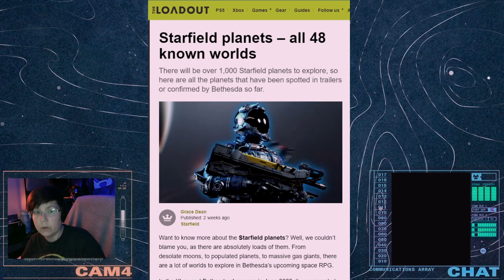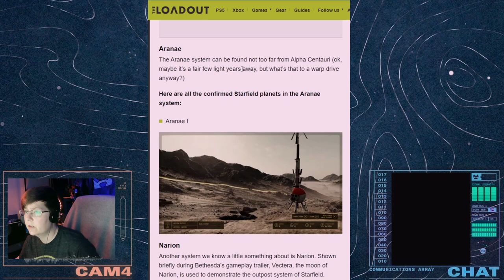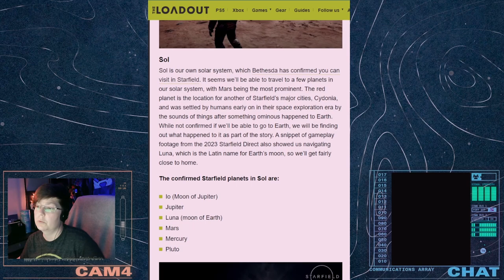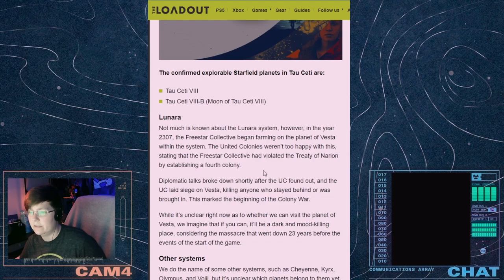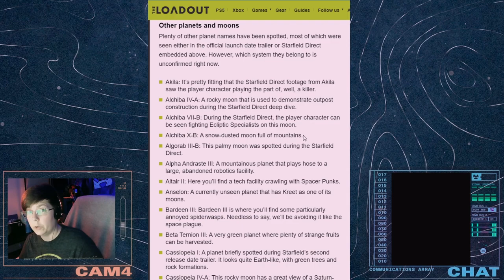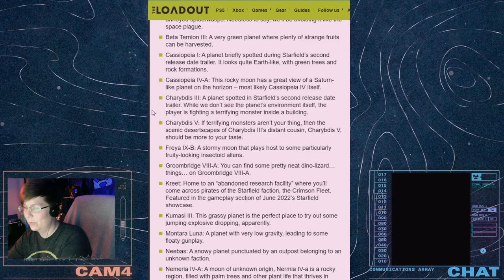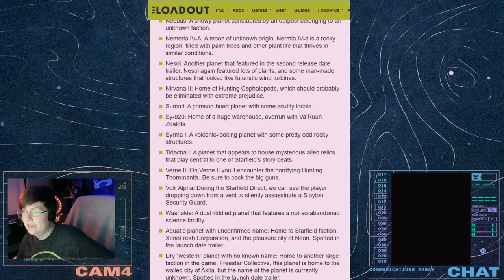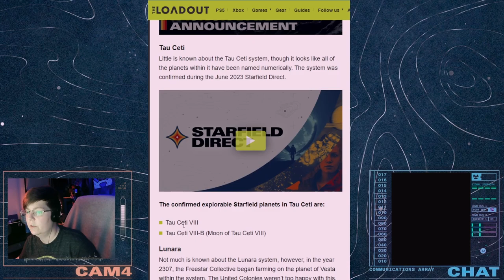48 Known Worlds - Starfield Planets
48 planets and moons have been datamined from Bethesda Starfield promo material. I discuss them ALL as we discover terrifying creatures and secret locations, as well as the type of terrain and climates to expect! I definitely have a few ideas about where to go for my first planetary analysis and subsequent video…. This is everything we think we know about the planets and moons of Starfield, less than 24hr before launch!

This is an informal stream-turned-content sort of video so I can practice my editing of long-form content into a more manageable bite of information for you all. Thank you for your continued support as I delve into the world of content creation and claw my way through the trials and tribulations of editing software.

________ Video Contents ________
0:00 - Intro
1:15 - Known Starfield Systems and their planets
4:55 - Other planets and moons not linked to systems yet
09:50 - Bloopers

YT still won’t let me use links just yet, so here are the non-hyperlink versions to the sites I used, as well as that beautiful Starfield Direct for any of you who haven’t seen it and are still on the fence about diving into this game.

TheLoadout article featured in the video:

Starfield Wiki used to gather images

DMCA-FREE Music used:
Next Stop, Mars - StreamBeats by Harris Heller

Intro graphics produced by Kennith over at @CHADAFallout76Podcast